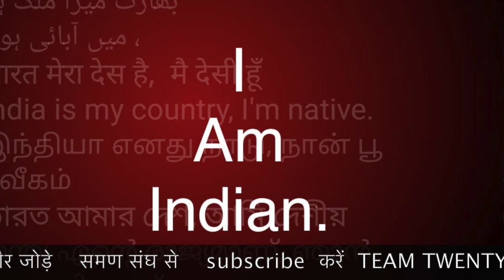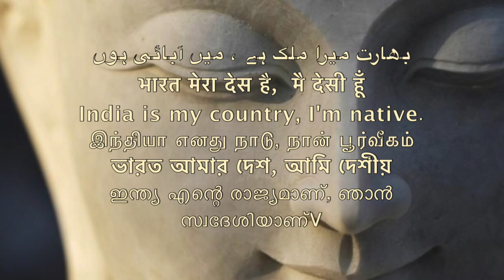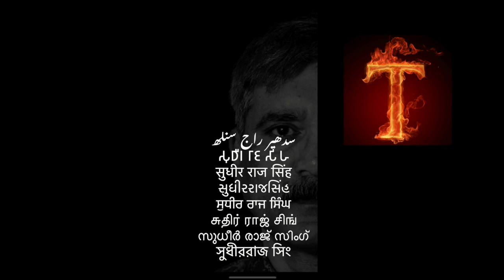NRI समण संघ, पैसा नही माँगता NRI से कोई भी समण संघी /Sudhir Raj Singh/Pali